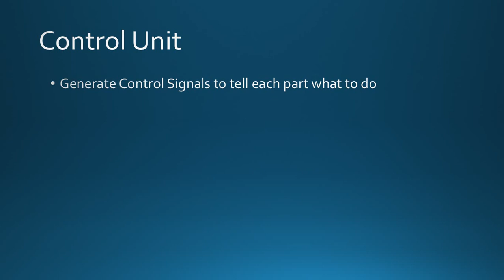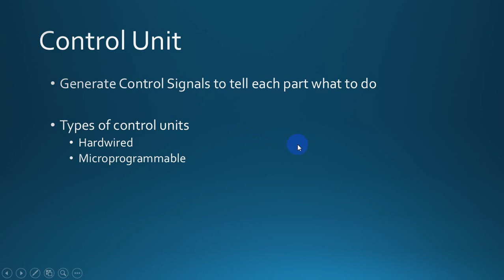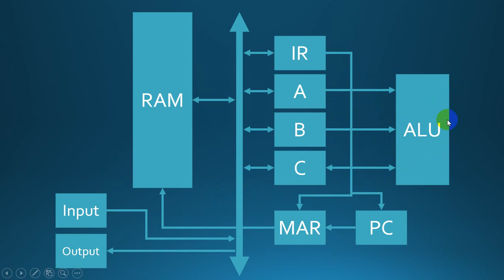[Arabic] CS Master- 2.2.10- Control Unit وحدة التحكم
kmr,
kmr script,
cs,
computer science,
programming,
learning cs,
علوم الحاسب
,برمجة
,تعلم علوم الحاسب
,تعلم البرمجة
,كورس برمجة,
computer,
logic design,
computer organization,
computer architecture,
digital design,
build computer,
compilers,
operating systems
,انظمة تشغيل,كمبيوتر,
كيف يعمل الكمبيوتر
,تصميم منطقي,
تنظيم حاسب
,معمارية حاسب
,بناء كمبيوتر
,boolean algebra,
الجبر البولي,
boolean gates,
البوابات المنطقية,
cpu,
alu,
ram,
assembly
,لغة التجميع